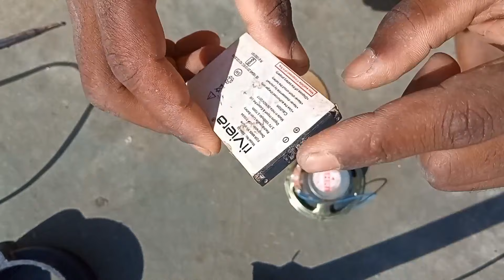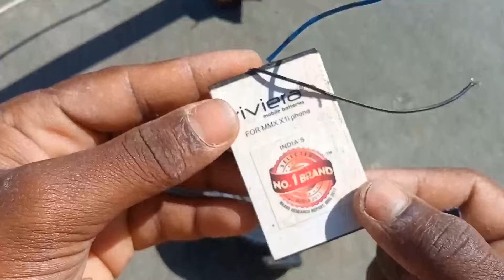How To Make Home Theatre At Home | घर पर बनाये | Summer Experiment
So Hello Friends Aaj Hum Is Video Me
Ek Chote Size Ka Soundbar/ Bluetooth Speaker Banane Wale Hai Jiska Luck Market Me Milne Wale Bluetooth Speakers Jaisa Dena Ka Try Kiya Hu Video Me End Tak Bane Raho.

⚫Components
1:- PvC Pipe
2:- Bluetooth module
3:- Speaker

🔴👣Follow me👣

How To Make Bluetooth Soundbar Using A PVC Pipe || Bluetooth Speakers कैसे बनाये

  🔵About channel:
Sptechow Experiment